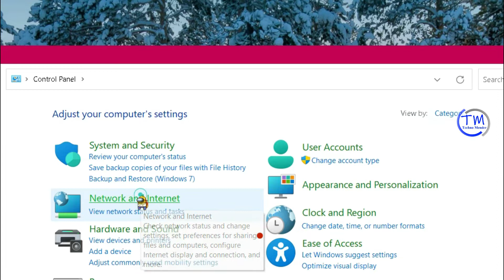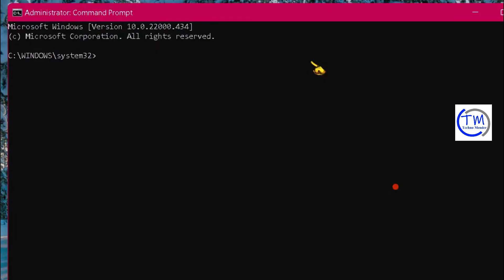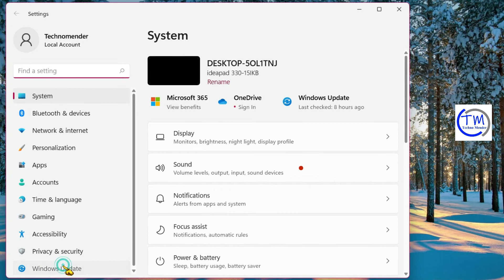How to Fix Lag and High Ping in Valorant on Windows11